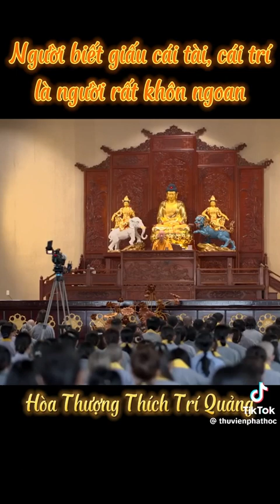8 tháng 3, 2024